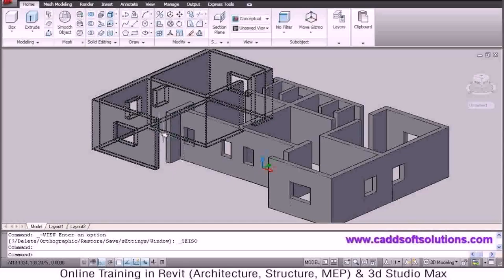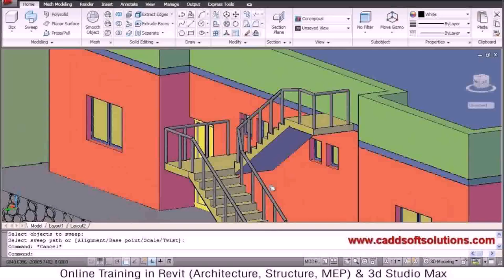House Plan Autocad Drawing Download - Gif Maker DaddyGif.com (see description)